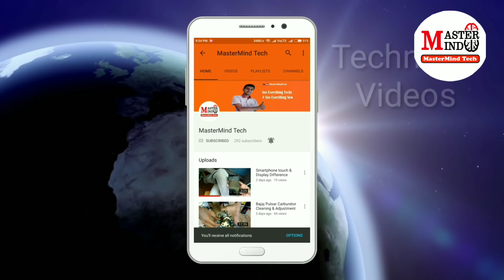how to set a motorcycle chain || motorcycle chain maintenance